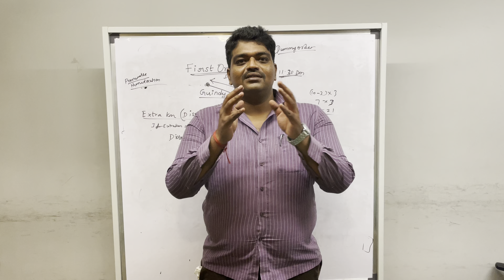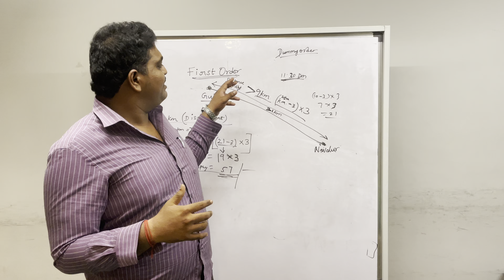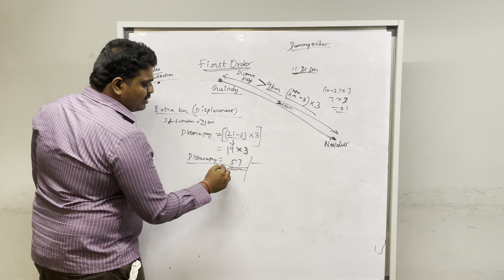Tamil || Now Deliver more and Earn more || Shadowfax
Book slots now to earn more
For more information please do check out the app.